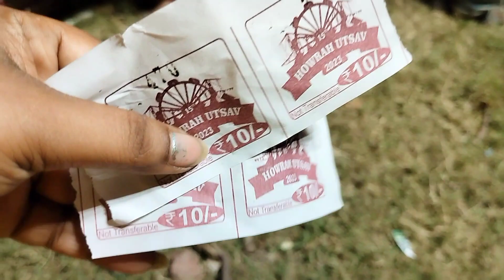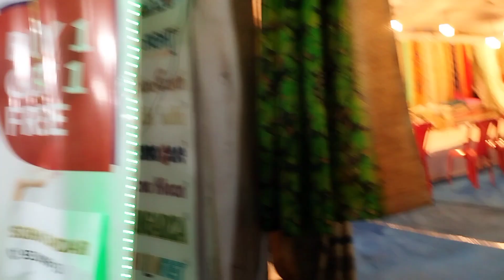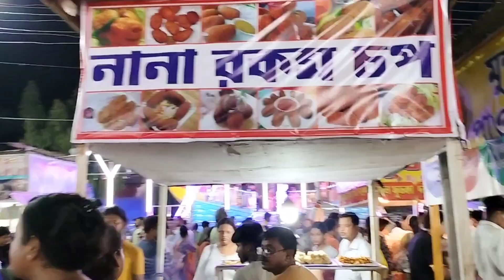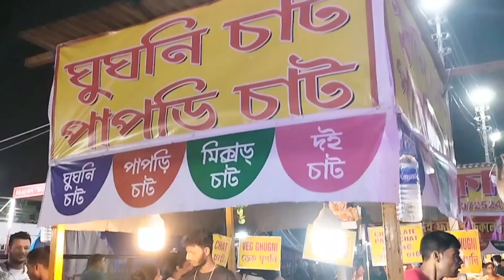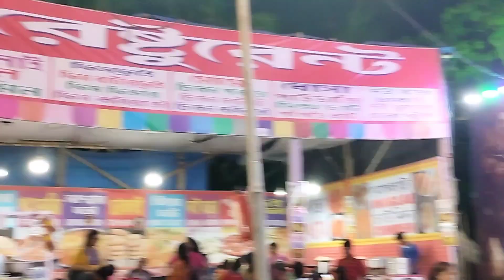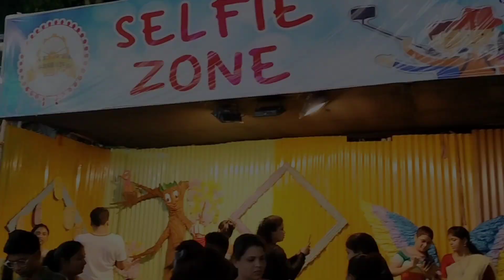Howrah Utsav 2023/এতবড়ো মেলা এই প্রথম দেখলাম /কতদিন থাকছে?/mela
Hello, friends.
আজ মেলা vlog তোমাদের সাথে শেয়ার করলাম।।
তোমাদের কেমন লাগলো জানিও।।